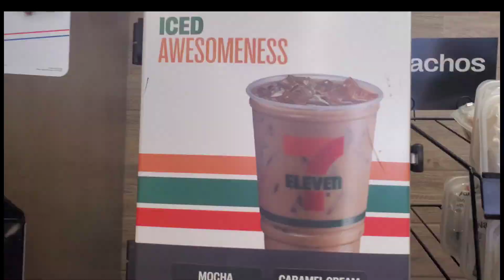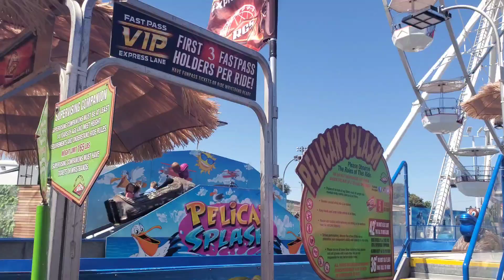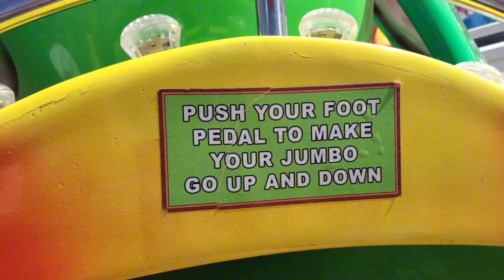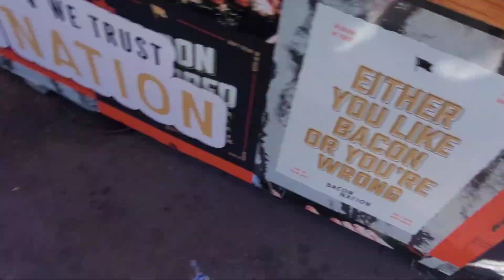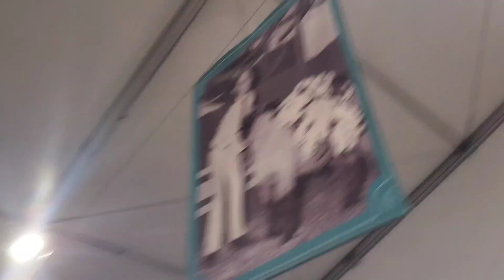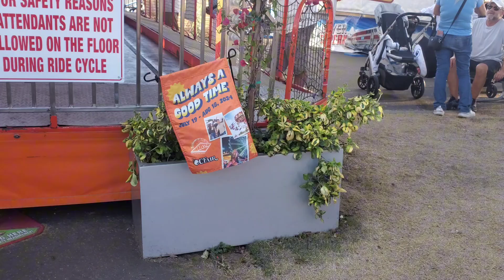OC FAIR VLOG // ANNUAL FAIR TRIP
musics is from capcut song used just chill time relax with lovely singing voice (1517570)